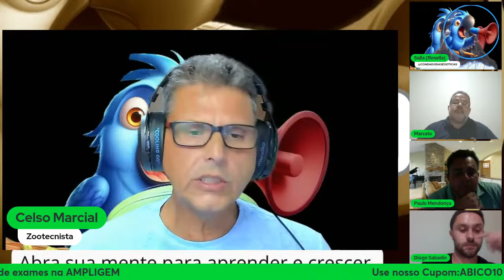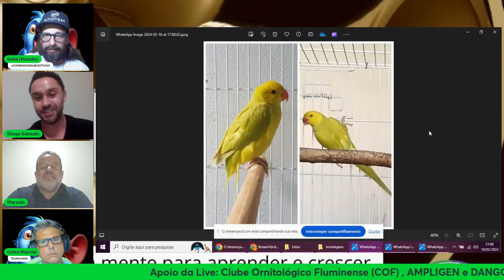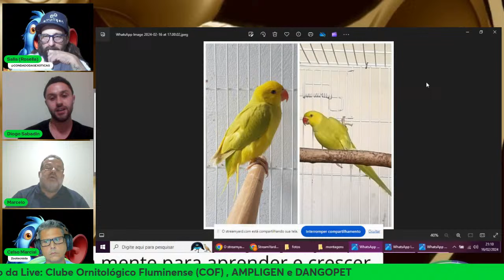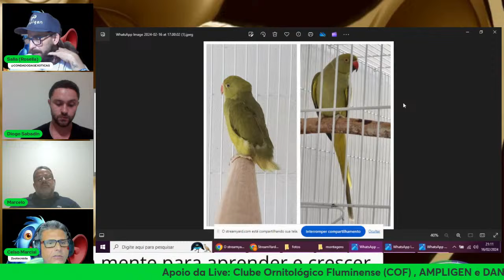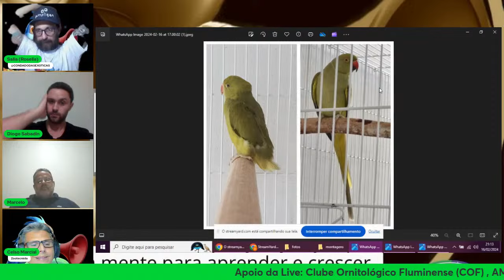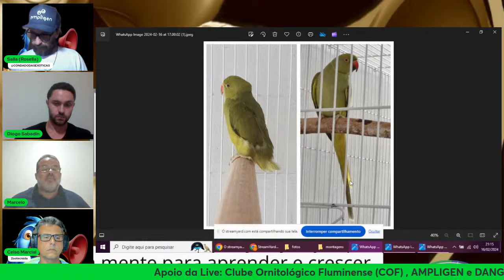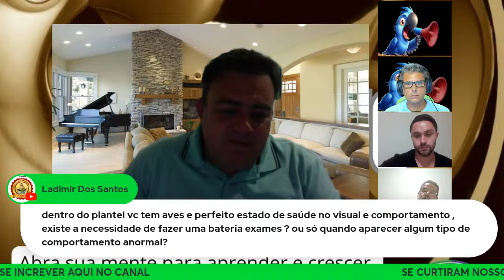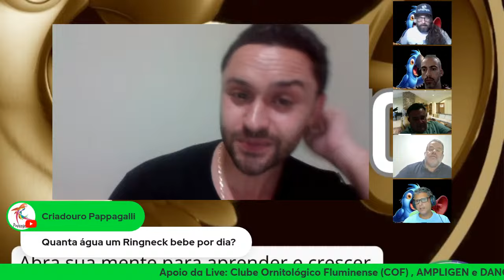"Criação de Aves Exóticas, um Olhar Diferente." Circovirus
Circovírus é o tipo de patógeno que todos nós Não queremos em nosso plantel e até aqui, a Ciência Não desenvolveu nenhuma cura para nenhumtipo de vírus em aves exóticas, embora existam relatos que após anos de vida adulta, com uma alimentação adequada e de alto nível, mantendo a imunidade alta, algumas aves podem se auto imunizarem, neutralizando o Vírus.
Sabendo disso, contrariando laboratórios, cientistas e a maioria dos estudiosos no assunto, buscando trazer novas soluções, o Criador de Aves Exóticas,  Marcelo Curado, conhecido por criar um tratamento que possivelmente neutralizaria o Circovírus, vem participar de nossa Live para expor o seu ponto de vista.
Assim o Grupo Abrindo.Bico mantém a tradição de dar voz a todos.
Agradecimento especial ao Apoio do Laboratório Ampligen, ao Clube Ornitológico Fluminense - COF, filiado à FOB e Dango Pet